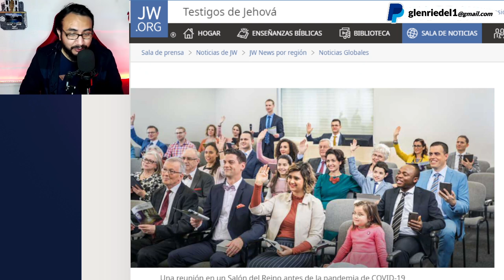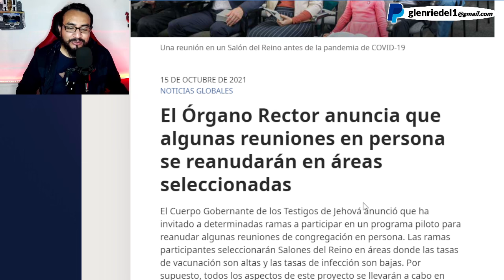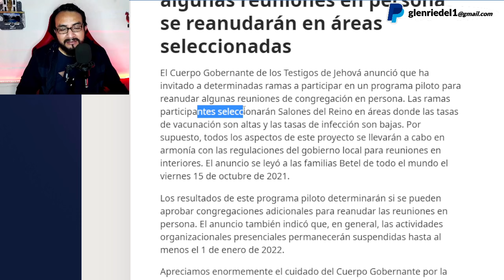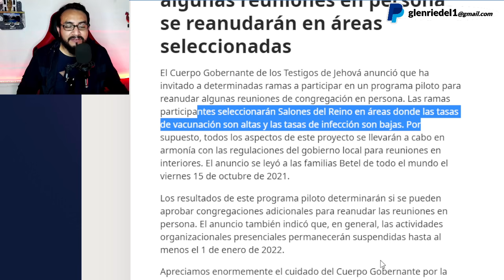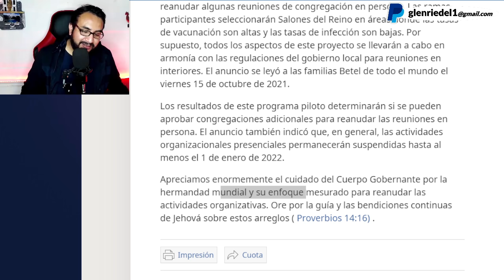🔴OFICIAL! Reapertura Congregaciones - Comunicado del CG en página web